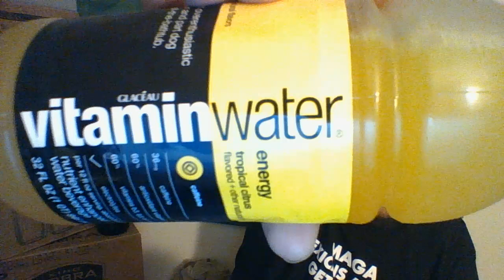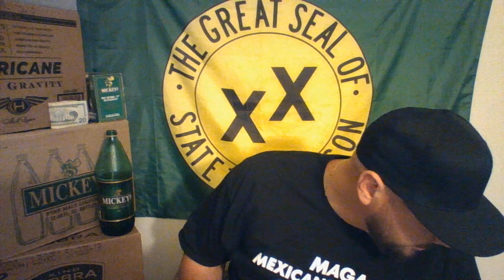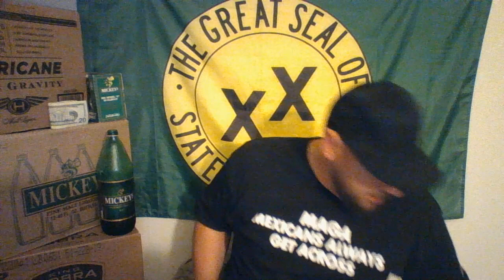swerving it up